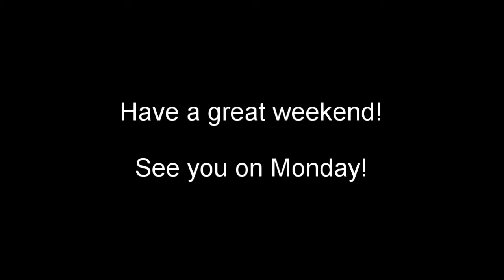The Friday Video for 1-10-2020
Happy Friday, Paul Hadley Middle School! It is Friday, January 10th, 2020, and THIS is the Friday Video!